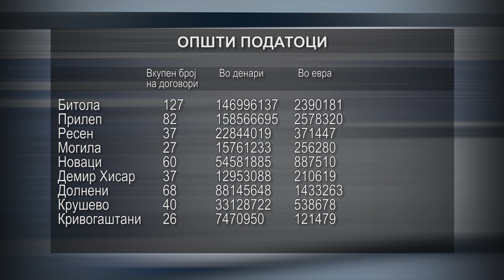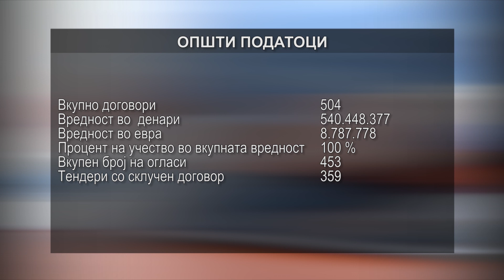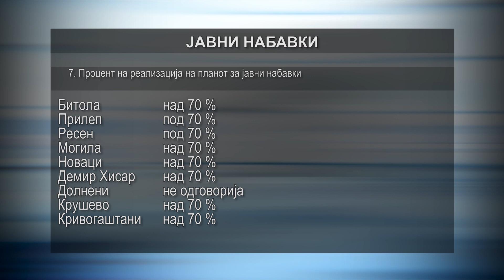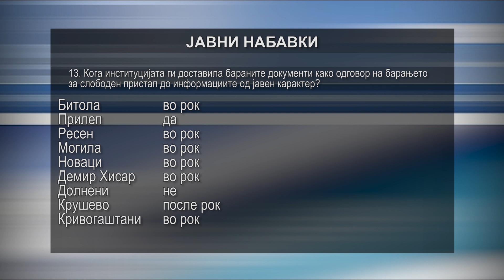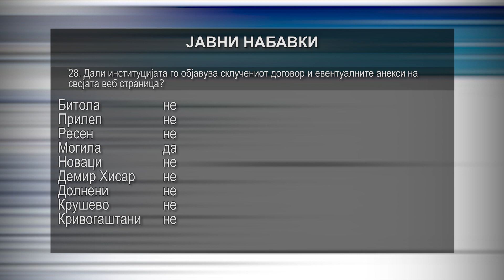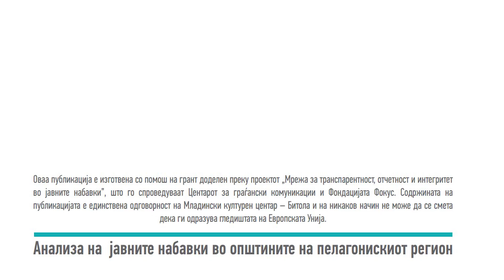Tv Tera Bitola Kakvi bile javnite nabavki vo 2018 godina vo devette opstini od Pelagonija 14 11